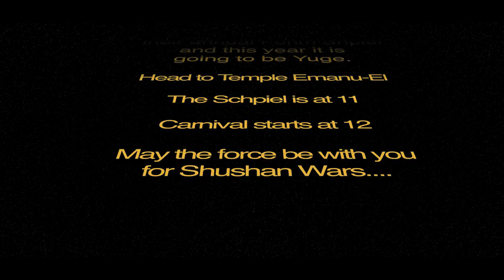Shushan Wars Preview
Short preview of our upcoming Purim shpiel... May the Farce Be With You!